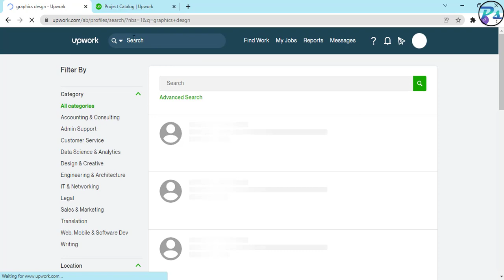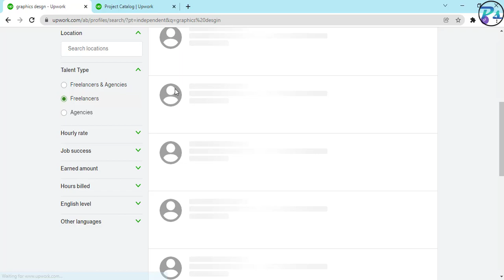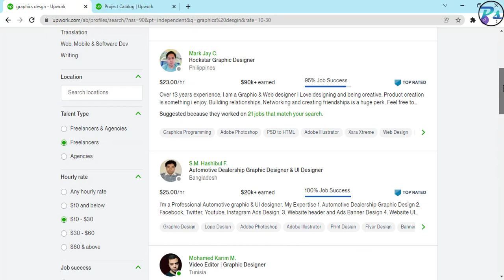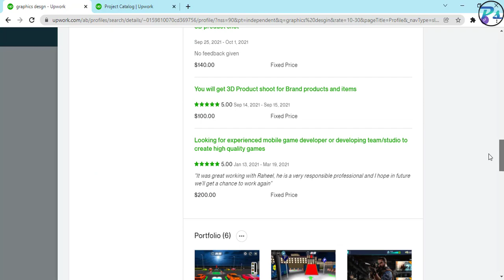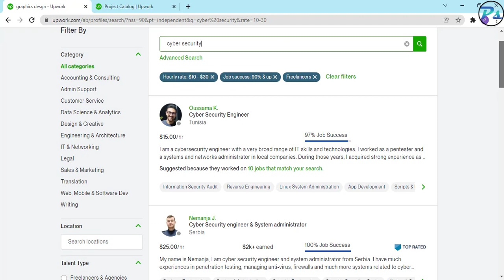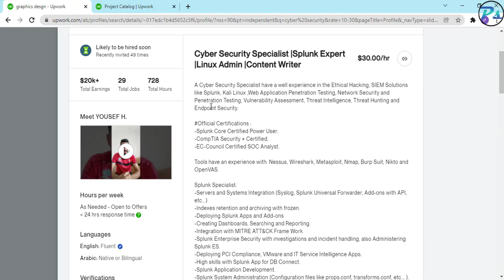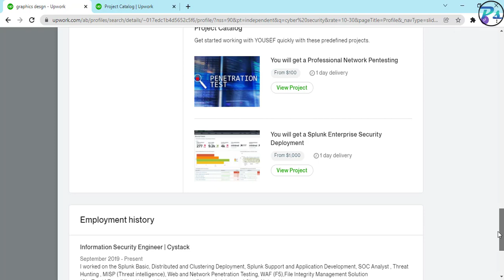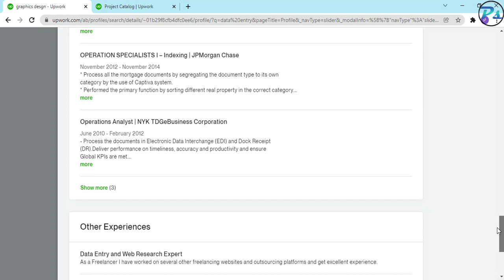How To Research Upwork Profile In Bangla | Protik Sarker